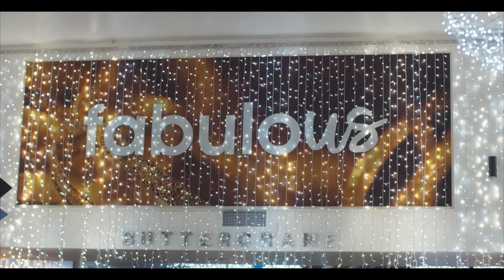Sophie Lennon, Oh Holy Night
Normally at this time of year, the malls are filled with the song of local singers and school choirs entertaining shoppers. During lockdown we invited   10 year old Sophie Lennon in bring some Christmas cheer using our social channels. She did a fantastic job - thank you Sophie. Enjoy her version of 'Oh Holy Night'.